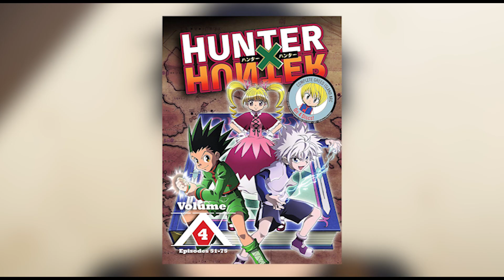KyoAni Public Memorial Service + KyoAni Staff Returning to Work + Crunchyroll Partnership | AN (19)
Kyoto Animation Details Public Memorial Service

Kyoto Animation President: 27 of 33 Injured Staff Have Returned to Work (Updated)

4 Anime Films Submitted for Animated Feature Oscar

Crunchyroll Joins Forces With WEBTOON for New Animated Content

Crunchyroll Announces Most Viewed Anime for Summer 2019

Check out the playlists down below if your interested in more content!